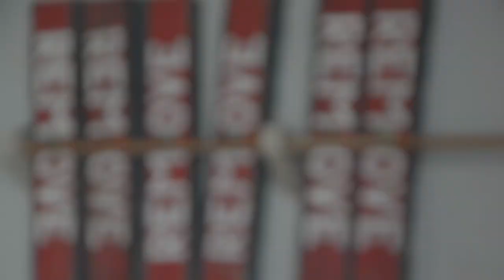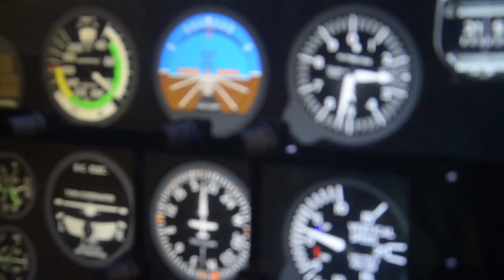Women in Aviation - Hesston College